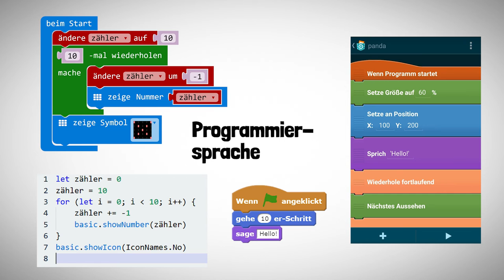Einleitung | iMooX.at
Dies ist ein Video des Kurses "Computational Thinking mit BBC micro:bit - der MOOC zum freien Schulbuch"

Der MOOC thematisiert den Einsatz des BBC micro:bit im Schulunterricht und stellt das gleichnamige Schulbuch, das im Herbst 2022 in einer neuen Auflage erscheint, vor. Im MOOC werden die wichtigsten Grundlagen der (blockbasierten) Programmierung anhand ausgewählter Beispiele aus dem Schulbuch vermittelt.